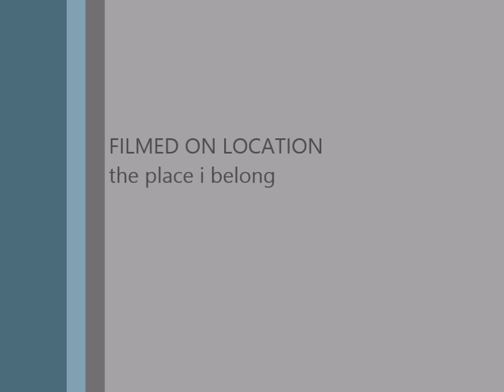Country Roads- Ceth Leonard duet with Craig Leonard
Singing John Denver's 'Country Roads' 1971. Country.